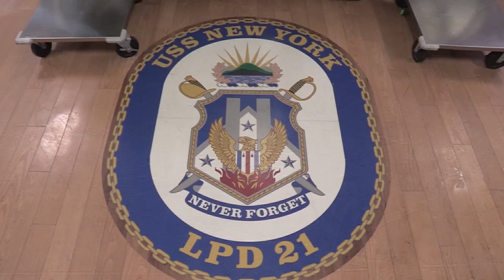USS New York Sailors Commemorate the 9/11 Terrorist Attacks